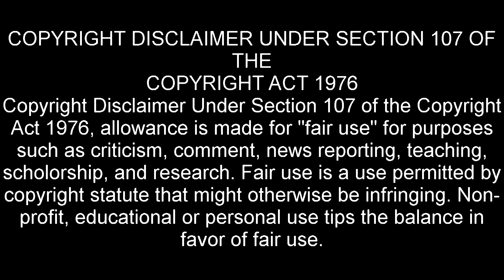Red Dead Redemption 2 Online - Winning The West - Chapter 85 - BLOOD MONEY PART 5!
In this series Eli straps on his six shooter and heads out into the old west with Red Dead Redemption 2 Online.

This week Eli and Jeb Phelps conclude the Jeb Phelps contract with a trail of blood!